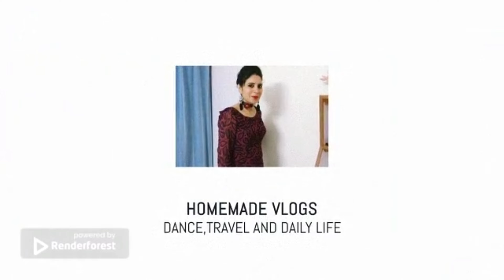डिनर बनाने में हुई देरी तो फिर मैंने झटपट क्या बनाया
Namaskar…Welcome you.

shopping idea,shopping for bday,middle class shopping,

SPECIAL NOTE- IF WE WILL TAKE CARE OF NATURE…..NATURE WILL TAKE CARE OF YOU

A  STEP TOWARDS NATURE
All of you know that aim of my channel is to avoid use of chemical products and emphasizing only natural products which are easily available. In addition natural products are also cheap.